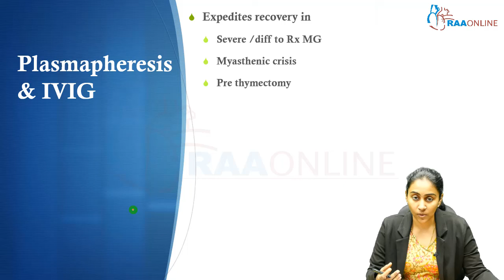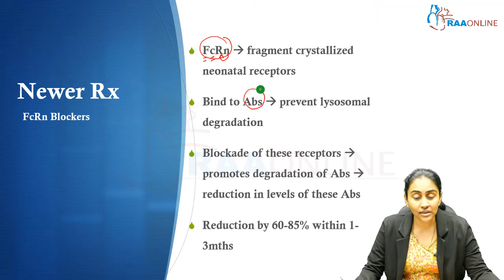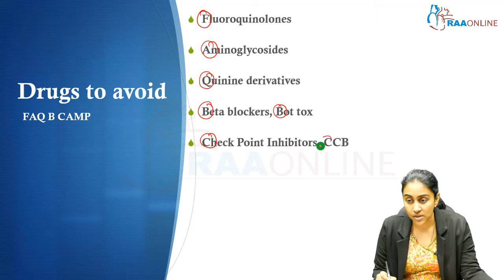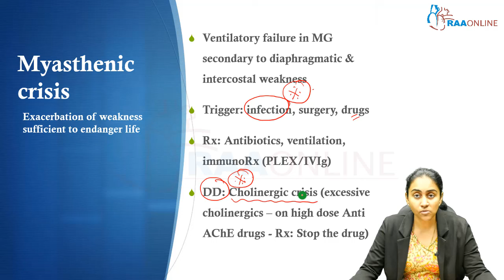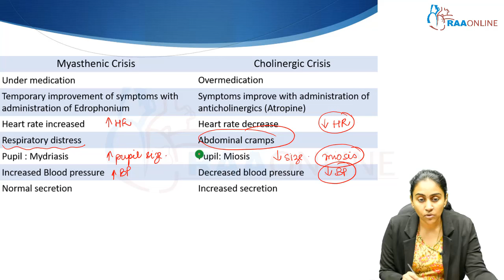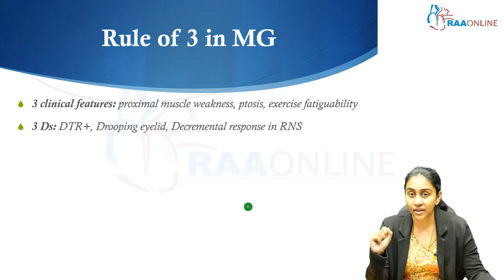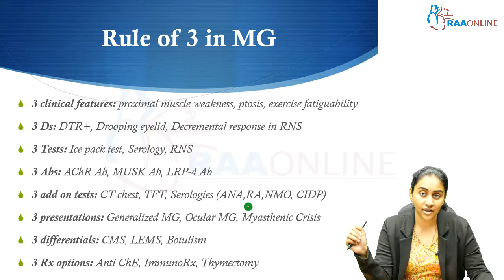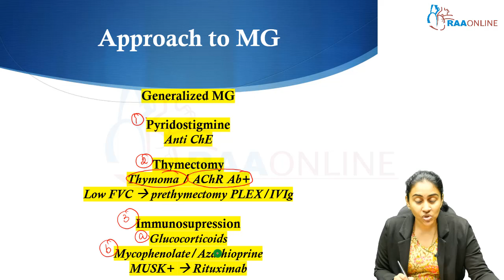MD/DNB General medicine | HBT | Nervous System | Myasthenia Gravis Part - 2B | Raaonline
MD/DNB General Medicine Package Features:
600+ Video lectures
30+ Expert Faculties
Full HBT Series Video Lectures
General Medicine Curriculum Covered
Clinical Case Discussion
MCQ Discussions
NEET-SS Syllabus Included
Image Based Classes
Concept Based Classes
4000 MCQ's
10 Grand Exams
500+ Topic Slides

MD/DNB HBT Series Specialties:
1. Respiratory System
2. Cardiovascular System
3. Gastrointestinal System
4. Endocrine System
5. Nephrology
6. Neurology
7. Rheumatology
8. Hematology
9. Oncology
10. Infectious Diseases
11. Miscellaneous

MD/DNB General Medicine Specialties:
1. Anatomy, Physiology and Pathology of the heart
2. Approach to a Patient with Cardiovascular Disease
3. Coronary Artery Disease
4. Basic ECG
5. Advanced ECG
6. Blood Pressure Management
7. Clinical Case Discussion - Cardiovascular System
8. Clinical Case Discussion - Respiratory System
9. Clinical Case Discussion - Central Nervous System
10. Clinical Case Discussion - Medical Gastroenterology
11. Infectious Diseases
12. Master Class in Neurology
13. Nephrology
14. Rheumatology
15. Endocrinology
16. Diabetology
17. Hemato-Oncology
18. Sleep Medicine
19. MCQ's Discussions
20. Electrolyte and Fluid Balance
21. NEET SS MCQ's Part 1, Part 2 & Part 3

Comprehensive Critical Care Medicine:
Specialties                -   15
Video Lectures         -   311
Test Series                -   59
MCQ's                        -   3000
Presentations           -   173
Reading Materials    -   250
No.of Faculties         -   50+

Comprehensive Critical Care Medicine Specialties:
1. Arterial Blood Gas
2. Clinical Nutrition
3. Critical Care Pearls
4. ECMO
5. Basic Echocardiogram
6. Ultrasound
7. Mechanical Ventilation
8. Electrolyte Disturbances & Fluid Balance
9. Basic & Advanced Hemodynamics
10. Advanced Echocardiogram
11. Infectious Disease
12. Neurocritical Care
13. Critical Care Mock Exam
14. Rapid Revision Part 1
15. Rapid Revision Part 2

Chapters & Timestamps:

00:00 Plasmapheresis & IVIG
01:20 Newer Rx
03:08 Thymectomy
05:54 Drug to avoid
08:56 Myasthenic crisis
11:36 Myasthenic Crisis Vs Cholinergic Crisis
15:40 Prognosis
16:46 Rule of 3 in MG
22:41 Approach to MG